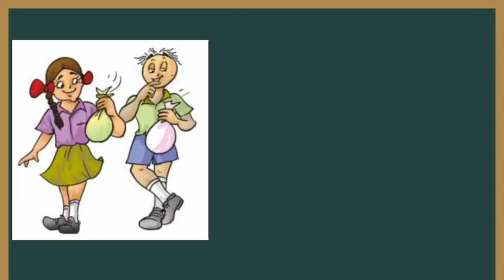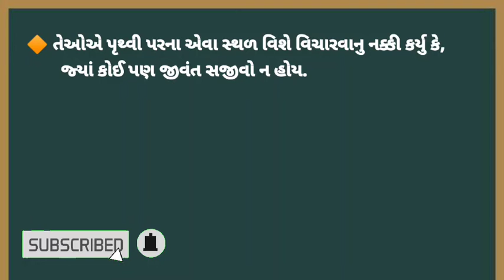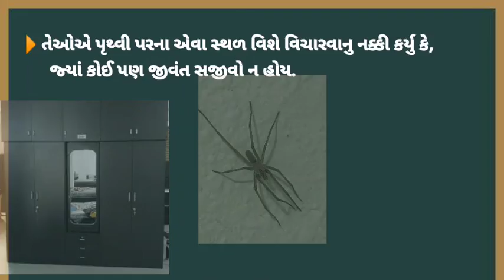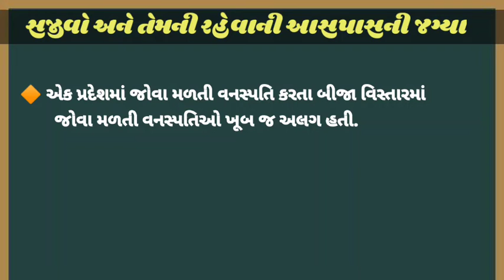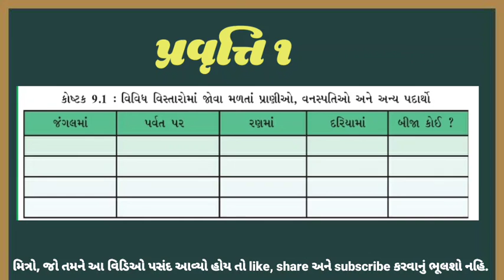ધોરણ ૬ || વિજ્ઞાન || ૯. સજીવો અને તેની આસપાસ (ભાગ ૧)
#(ભાગ_૩)

ધોરણ ૬
શરીરનું_હલનચલન _(ભાગ_૩)